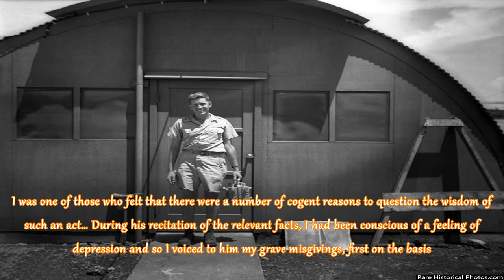Harold Agnew carrying the plutonium core of the Nagasaki Fat Man bomb, 1945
A somewhat odd photo and not terribly exciting unless you are aware of the details. Harold Agnew’s s...